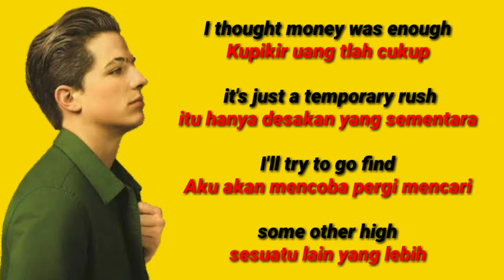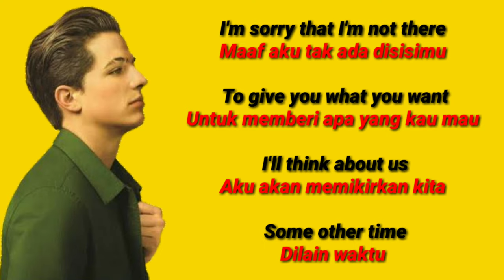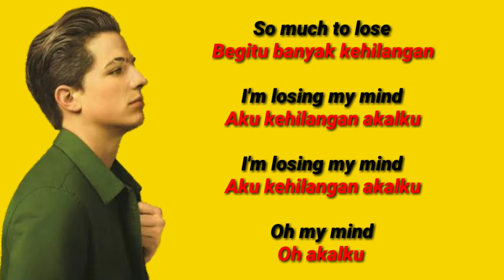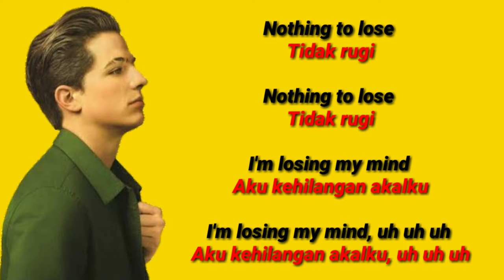Charlie Puth - Losing My Mind - Lirik dan Terjemahan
Artis : Charlie Puth
Penulis : Breyan Isaac / Charlie Puth / Ruby Pickens Tartt / Vera Hall
Album : Nine Track Mind
Rilis : 2016